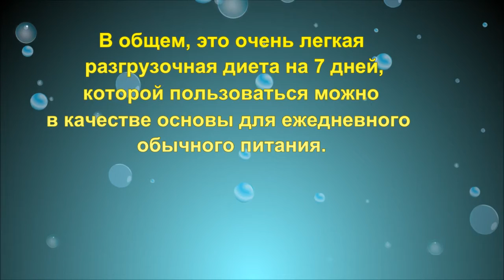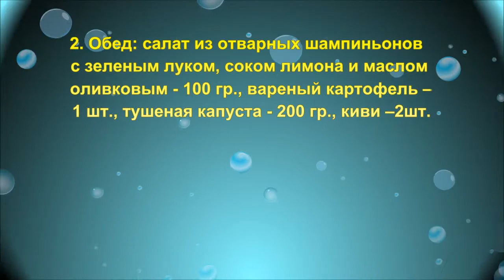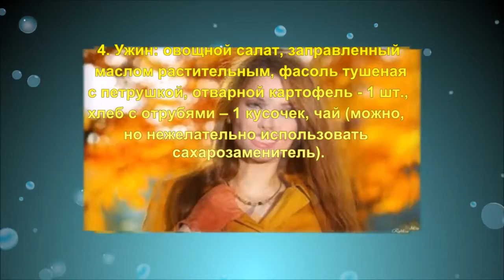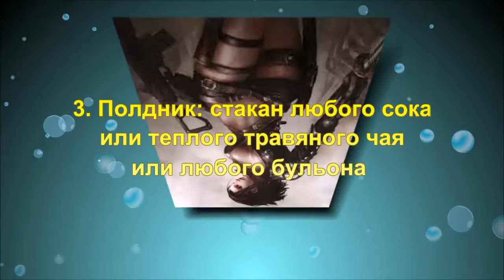КАК ПОХУДЕТЬ НА 10 КГ ЗА НЕДЕЛЮ? Разгрузочная неделя на 7 дней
РАЗГРУЗОЧНАЯ ДИЕТА НА 7 ДНЕЙ
 • ПОНЕДЕЛЬНИК 1. Завтрак: фруктовый йогурт, одно сваренное вкрутую яйцо, чашка кофе или чая без сахара
2. Обед: салат овощной (огурец, томаты, листья салата, петрушка, лук зел3. Полдник: один стакан теплого травяного чая или любого сока или бульона. 4. Ужин: отварное мясо курицы без шкурки - 100 гр., сыр - 50 гр., стакан кефира (обезжиренный или маложирный) • ВТОРНИК 1. Завтрак: один средний апельсин, хлеб с отрубями - 2 небольших кусочка, чай без сахара 2. Обед: салат из вареных креветок с укропом, заправленный майонезом - 100 гр., отварная говядина или телятина - 100 гр., йогурт. 3. Полдник: стакан любого сока или теплого травяного чая или любого бульона
4. Ужин: вареная цветная капуста, заправленная соевым соусом - 150 гр., картофель в мундире – 1 шт., хлеб с отрубями – 1 кусочек, чай
• СРЕДА 1. Завтрак: ветчина нежирная – 1 ломтик, творог обезжиренный - 100 гр., чай или кофе 2. Обед: салат из отварных шампиньонов с зеленым луком, соком лимона и маслом оливковым - 100 гр., вареный картофель – 1 шт., тушеная капуста - 200 гр., киви – 2 шт. 3. Полдник: стакан любого сока или теплого травяного чая или любого бульона
 4. Ужин: рыба тушеная - 100 гр., стакан обезжиренного кефира, йогурт без наполнителей
. • ЧЕТВЕРГ 1. Завтрак: мюсли - 25 гр., банан, томатный сок, кофе2. Обед: сваренное вкрутую яйцо – 1 шт., филе окуня, обжаренное с луком - 100 гр. 3. Полдник: один стакан теплого травяного чая или любого сока или бульона. 4. Ужин: овощной салат, заправленный маслом растительным, фасоль тушеная с петрушкой, отварной картофель - 1 шт., хлеб с отрубями – 1 кусочек, чай • ПЯТНИЦА 1. Завтрак: йогурт, сваренное всмятку («в мешочек») яйцо – 1 шт., чай
 2. Обед: салат из отварной свеклы, заправленный оливковым маслом - 100 гр., отварной рис с соевым соусом - 100 гр., стакан сока томатного. 3. Полдник: один стакан теплого травяного чая или любого сока или бульона.
 4. Ужин: творог обезжиренный - 100 гр., сыр твердый - 50 гр., йогурт без наполнителей, стакан нежирного теплого молока перед сном.
 • СУББОТА 1. Завтрак: кукурузные хлопья (25 гр.) с молоком, кофе2. Обед: сваренное вкрутую яйцо – 1 шт., тушеная говяжья печень - 150 гр., йогурт. 3. Полдник: стакан любого сока или теплого травяного чая или любого бульона
4. Ужин: салат из капусты краснокочанной, с добавлением петрушки и оливкового масла, хлеб с отрубями – 1 кусочек, киви – 2 шт., чай ВОСКРЕСЕНЬЕ1. Завтрак: сваренное вкрутую яйцо – 1 шт., сыр твердый - 100 гр., чай или кофе 2. Обед: салат, приготовленный из моркови, и свежей капусты, с соком лимона и маслом растительным, жареные шампиньоны - 100 гр., отварной рис - 100 гр., сок апельсиновый – 1 стакан
3Полдник: один стакан теплого травяного чая или любого сока или бульона. 4. Ужин: крабовые палочки, политые лимоном - 50 гр., тушенная говяжья печень - 150 гр., стакан теплого молока перед сном